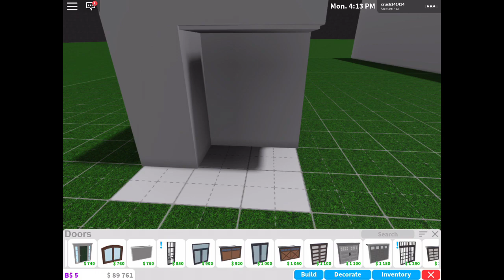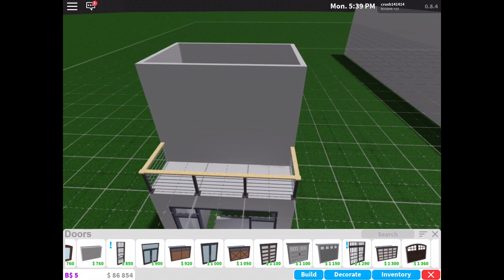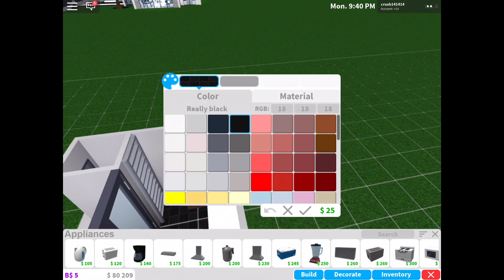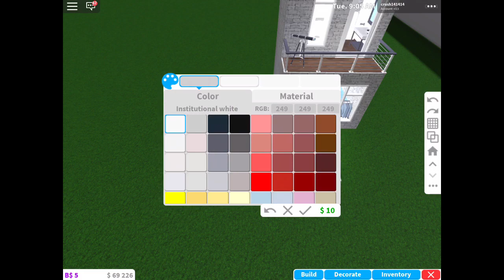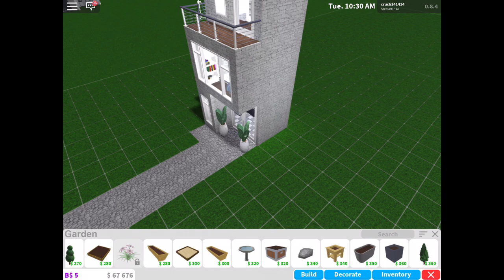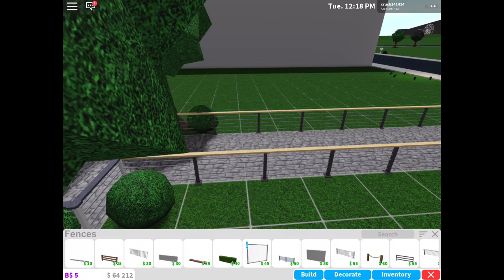Doing the 3x3 challenge in bloxburg!!(FT AVOCADOPLAYZ!)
Video music: Happier ft marshmallow,say so ft doja cat,good as hell ft Lizzio,Liar ft Camila cabello. Ft AVOCADOPLAYZ!!!